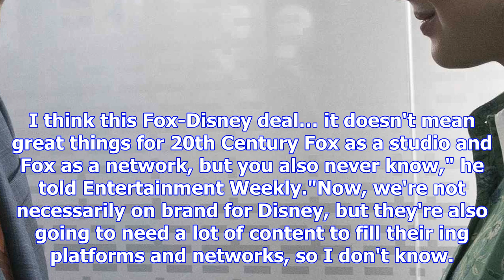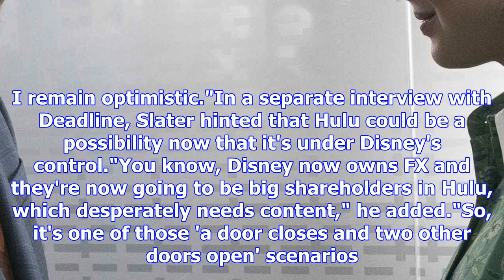The disney/fox deal might kill the exorcist tv series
From Digital SpyThe Exorcist's producers have hinted at uncertainty over the future of the show foll...